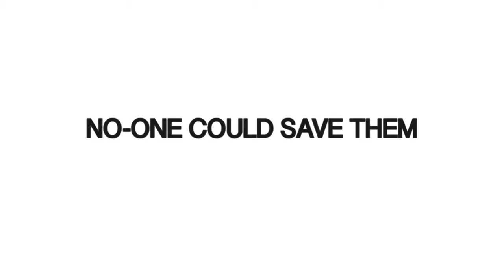The Bag Of DOOM!